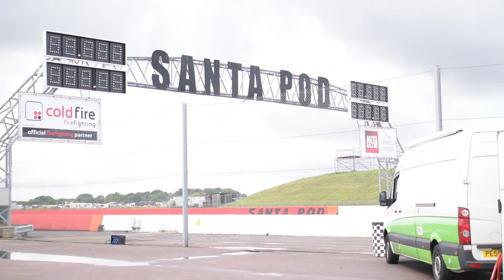DUCKS, DRONES & DRAGSTERS | Weekly Vlog #21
Welcome to a rather different Weekly Vlog, I call this one... The BIGG-VERSE Clip Show!

Video created by Luke Bigg.